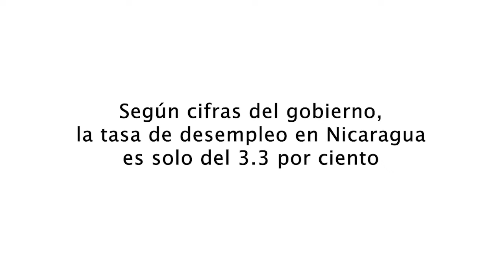Tener un trabajo es un Derecho Humano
Según convenios internacionales de Derechos Humanos, no solo tenemos derecho a trabajar en cualquier área disponible, también tenemos derecho a ser protegidos en contra del desempleo.